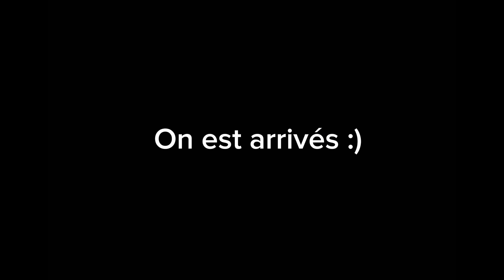Rennes (STARAC TOUR VLOG#19)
Les « CandyVlog » sont de retour mes amouuuurs :)